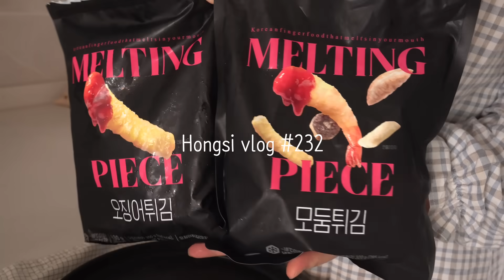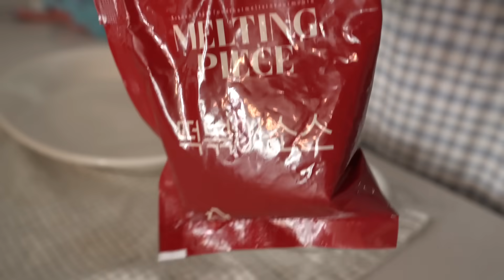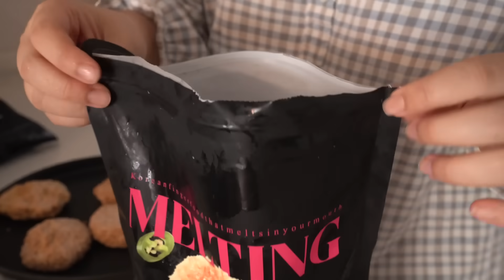끼니 거르면 죽는 줄 아는 사람..이라고 구독자님은 말씀하셨습니다 / 마카롱 도전기 / 멜팅피스 튀김+함박까스 / 오돌뼈 파스타,레몬딜버터,순대곱창볶음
✨멜팅피스 일일특가 할인율이 무려 50%! 저도 같이 달릴 예정✨
 [행사상품: 오리지널 함박까스 / 기간: 8/4 7:00 - 8/5 06:59]
- 행사가 6,750원
- 할인율 50%